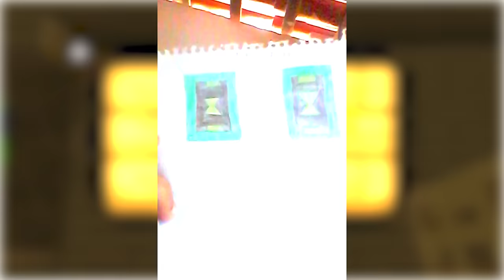FIZ O BLOODTRIX DEFINITIVO PARA ME VINGAR NO BEN 10 MINECRAFT!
No vídeo de hoje eu fiz o Bloodtrix Definitivo para me vingar dos meus amigos no Ben 10 Minecraft!